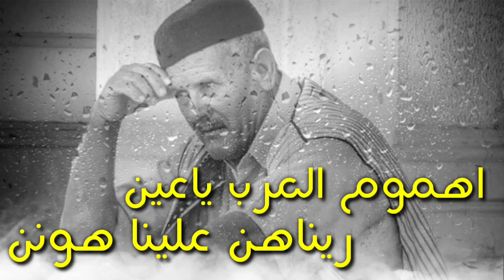عبدالجليل مجيد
اهموم العرب يا عين. ريناهن علينا هونن
بعد اتشوف اهموم الناس
ايهونن عليك اهمومك
يالله إلطف بالحال
بلعباد وبلوطن 😔